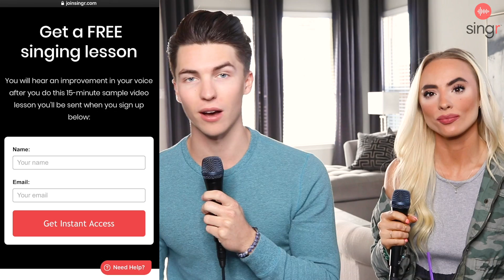VOCAL COACH and Singer React to Noah Beck and Blake Gray SINGING Popular TikTok Songs